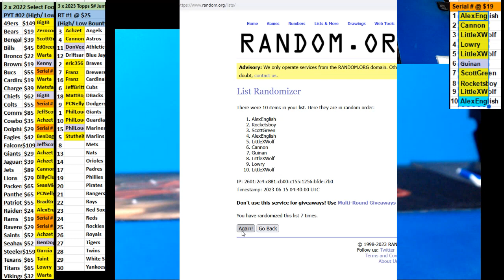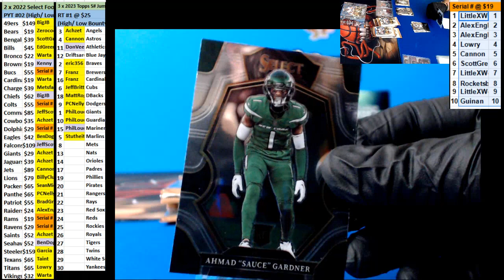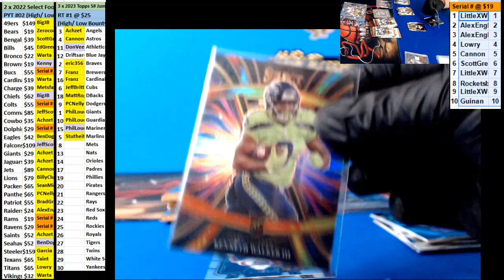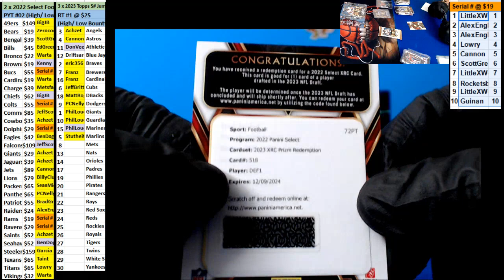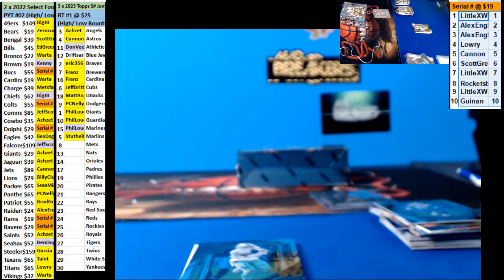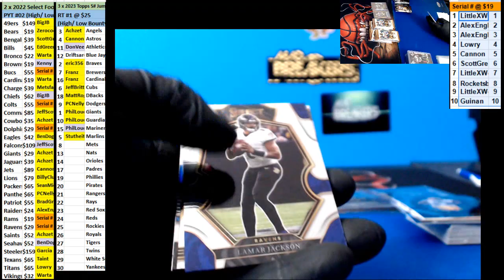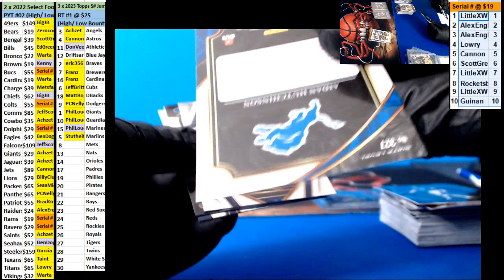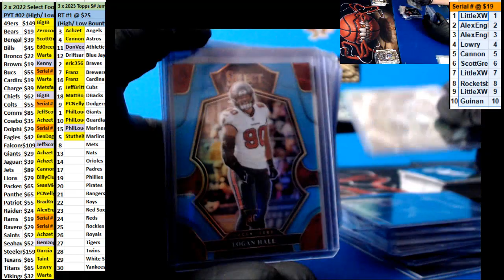06 04 2023 PYT #2 2 x 2022 Select Football